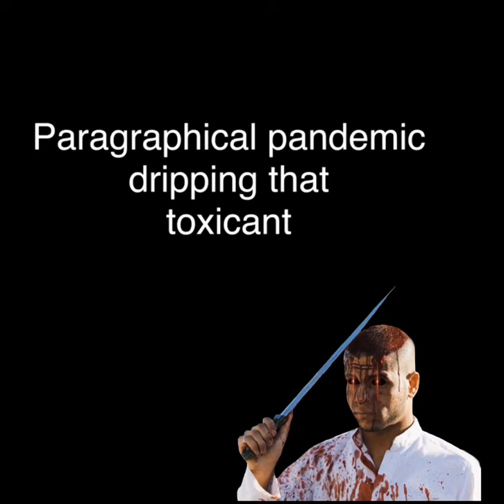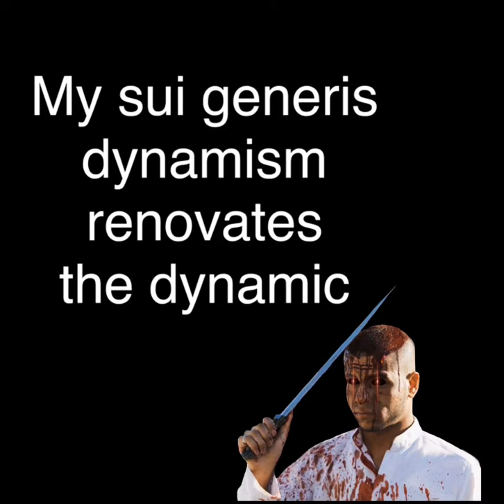Doc Terror “The Aggressor” Prod.Dark Summers (Cuts by Scotty Skratches)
Vocals by Doc Terror
Produced by Dark Summers
Cuts by Scotty Skratches
Mixed & mastered by Hiarahki Music

Video clip form uploaded for non profit use

Download/stream from all major platforms